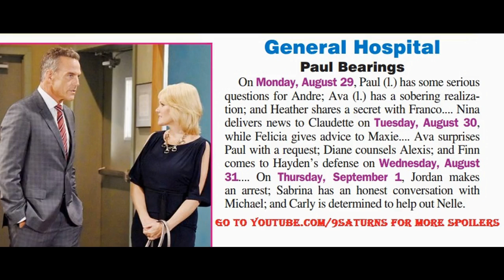8-29 SOD GH SPOILER Alexis Diane Sabrina Michael Maxie Carly General Hospital Preview Promo 8-26-16